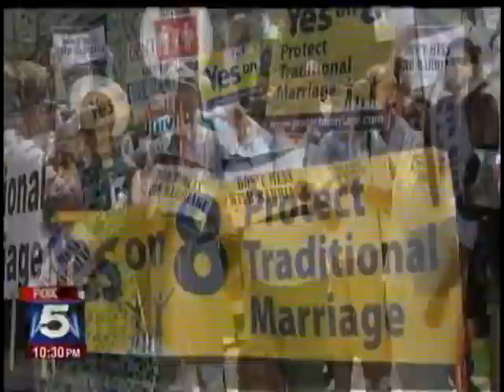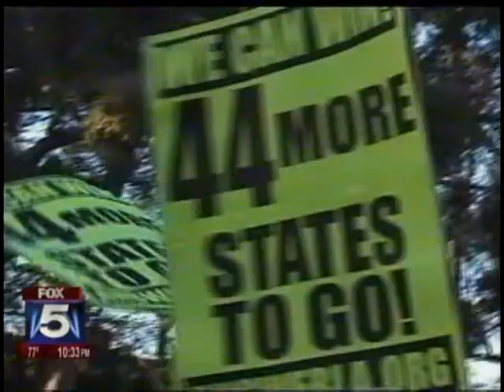Bishop Jackson on Fox 5 DC - August 9, 2010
Bishop Harry Jackson, Senior Pastor of Hope Christian Church in Beltsville, MD, appears on MyFoxDC to debate the Proposition 8 ruling.